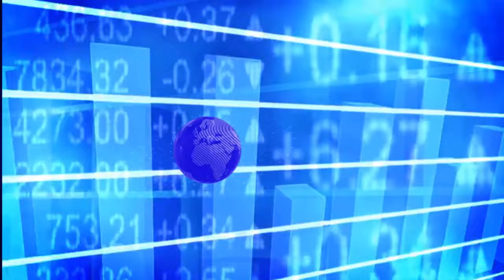ဒီဂ်စ္တယ္ဘဏ္၀န္ေဆာင္မႈအတြက္ KBZ ႏွင့္ VM ware တုိ႔ သေဘာတူ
အေမရိကန္ နည္းပညာကုမၸဏီ VM ware ဟာ ျပည္တြင္းကေမၻာဇဘဏ္ရဲ႕ ဒစ္ဂ်စ္တယ္၀န္ေဆာင္မႈေတြကုိ အဆင့္ျမွင့္တင္ဖုိ႔ လုပ္ငန္းအဆင့္ သေဘာတူညီလုိက္ပါတယ္။ ကုိေကာင္းဆက္ႏုိင္က သတင္းေပးပုိ႔ထားပါတယ္။